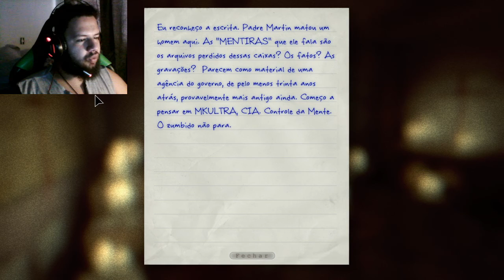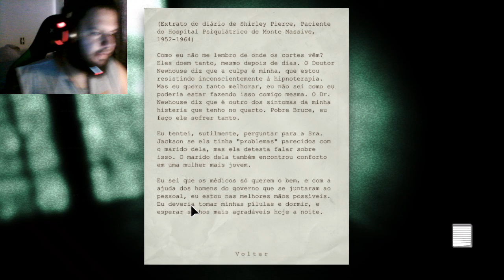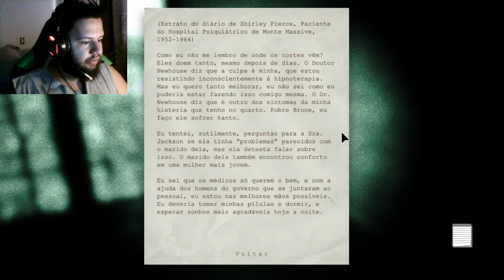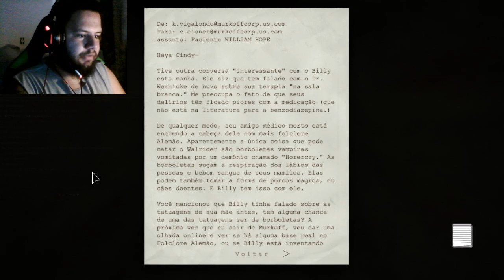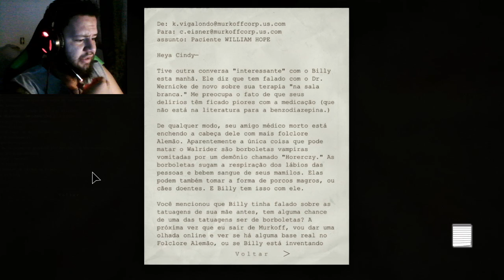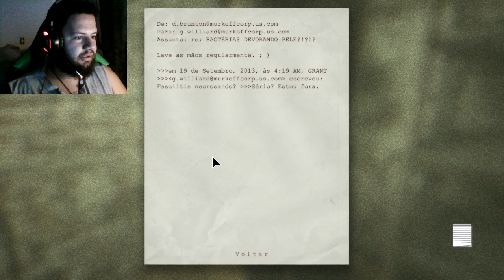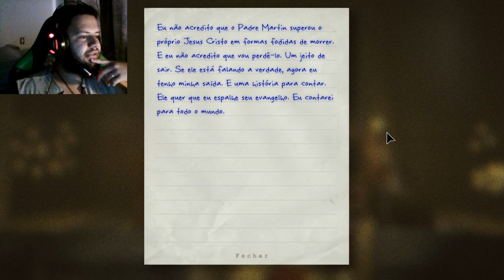Outlast - Churrasquinho de padre - EP6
Salve clan, suave? Fiz alguns cortes porque me perdi mais que o normal rs.
Se inscrevam, comentem e espero que apreciem hushushus!